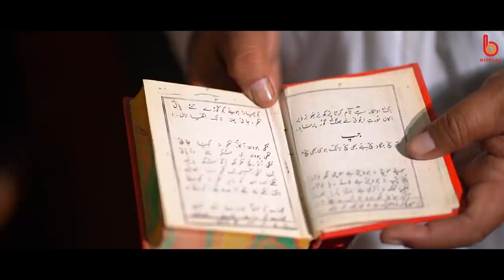ਬਿਨਾਂ ਦਵਾਈ ਕੈਂਸਰ ਤੋਂ ਠੀਕ ਹੋਣ ਵਾਲਾ Baba Mewa Singh l Manjit S. Rajpura l Des Puadh l B Social